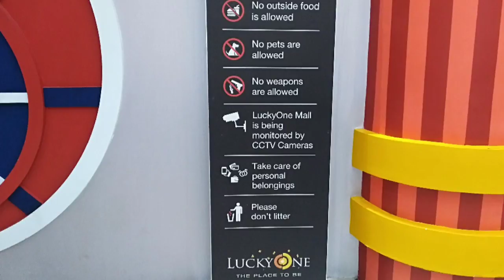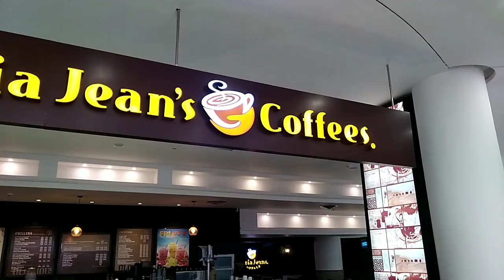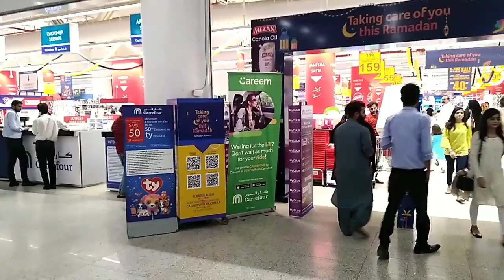LuckyOne Mall Karachi Pakistan| Eid special on LuckyOne shopping mall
Hello friends,
In this video you can know the basic information about LuckyOne Mall Karachi,which is the largest shopping mall of Pakistan. It is a beautiful and decent environment Mall. It's Construction completed in 2017 and now open for every one. Carrefour hyper market also situated inside the Mall which has all house hold items.
Follow link
I shares videos on YouTube regarding top news and technology related.